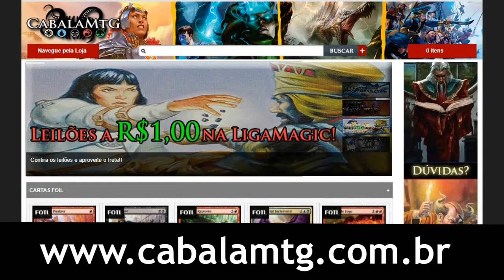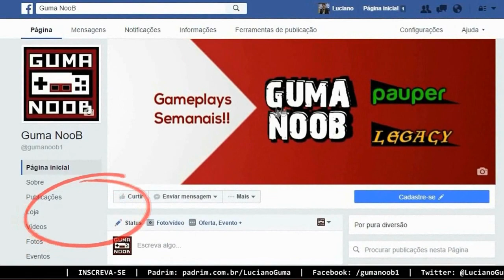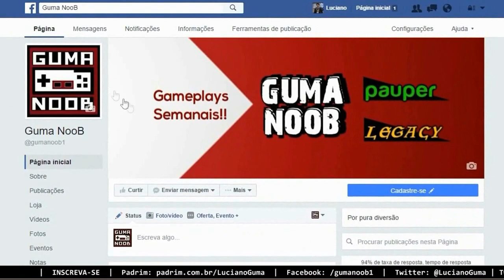STOMPY vs TEMUR METALCRAFT (Pauper)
DECK TECH - STOMPY (Pauper)

📄 DECKLIST:

3 Silhana Ledgewalker
4 Skarrgan Pit-Skulk
4 Vines of Vastwood
4 Nest Invader
4 Hunger of the Howlpack
17 Forest
3 Vault Skirge
4 Nettle Sentinel
4 Rancor
3 Quirion Ranger
2 River Boa
4 Burning-Tree Emissary
4 Elephant Guide

3 Gut Shot
3 Scattershot Archer
2 Gleeful Sabotage
3 Epic Confrontation
2 Natural State
2 Feed the Clan